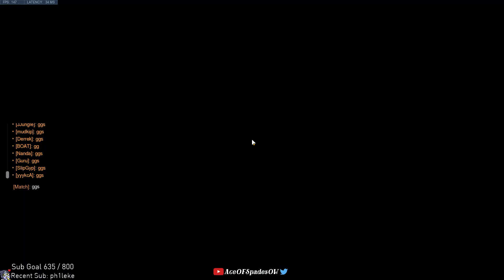FRAN'S OVERWATCH COMMUNITY CUP - Savages4.0 vs Mindfreak